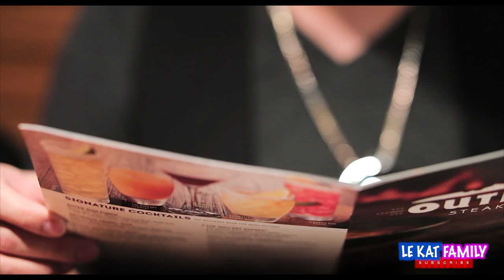GREAT NEWS!! WE FINALLY DID IT!!!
Hello AVisionProject FANS & FAMILIES!!Great News!! We Finally did it!!! Our Very Own YOUTUBE CHANNEL..I will no longer be doing anymore family vlog to this channel. Instead, please check our our new YOUTUBE CHANNEL. It will be alot of fun. Me and my family will take you guys with us on our journey to try amazing things.